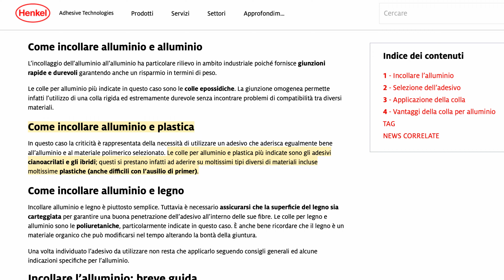Cosa è successo?? 😱 Ripariamolo!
Ciao ragazzi! 👋

Ho avuto questo problema sul mio HP Envy X360 di qualche anno fà, una delle cerniere che sostengono il coperchio si è staccata da quest'ultimo e, aprendo il coperchio, spinge sul display rischiando di romperlo.

Vi faccio vedere come smontarlo e come l'ho riparato io spendendo veramente poco.

Se avete questo problema anche voi cercate di ripararlo o farlo riparare il prima possibile altrimenti si romperà il display.

Al momento la riparazione funziona perfettamente, solo il tempo mi dirà se è definitiva oppure se dovrò usare una colla differente.

Se non avete visto la recensione del MacBook Air M1 dove faccio anche un confronto con questo portatile guardate pure questo video::

Sostieni il mio canale:
Ora puoi sostenere il mio canale con Paypal o con con i Super Grazie facendo una piccola donazione.

Grazie al tuo contributo mi aiuterai a far crescere il canale, quindi a permettermi di creare nuovi contenuti e di qualità migliore.

Questo canale rappresenta le mie passioni:
Pubblicare video dove, tra le altre cose, spiego come riparare, modificare e migliorare tutti gli oggetti che mi capitano sotto mano per me è una passione e un modo per aiutare gli altri a risparmiare.

Spero un giorno di poter trasformare tutto questo nel mio lavoro 👍
Quindi sostenetemi  😅

Super Grazie:
Bottone sotto al video a destra dei like.

Grazie!

Se avete qualcosa da chiedermi sarò felice di rispondervi se posso.
Se avete qualche suggerimento fatevi avanti!

Grazie ancora, ciao!